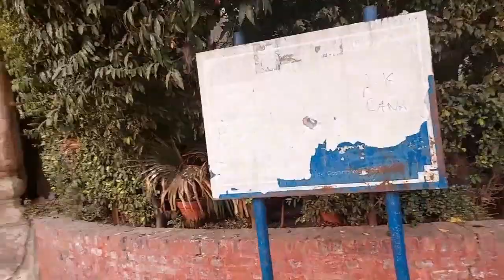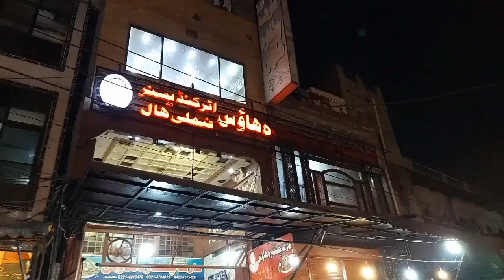Avicenna trip D'21 | Badshahi Mosque | Shahi Qila | minar e pakistan| part 1